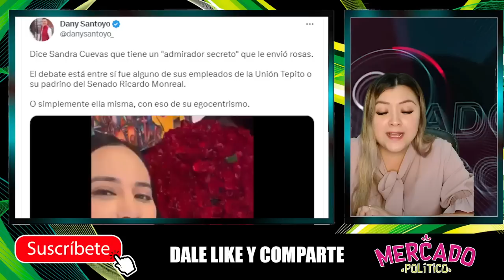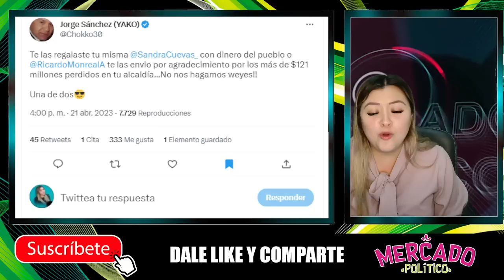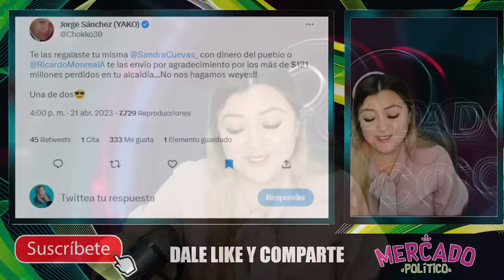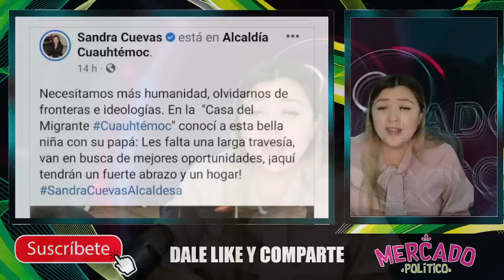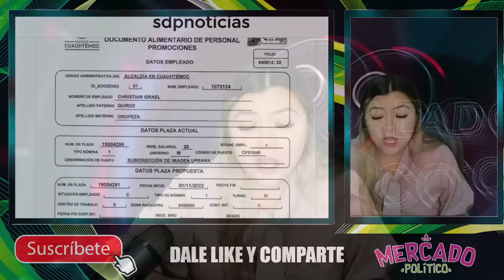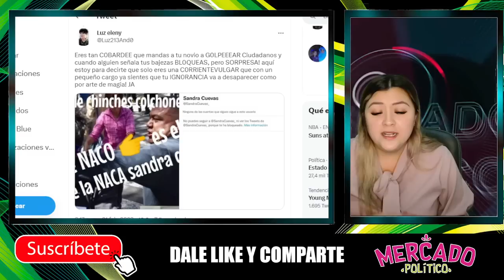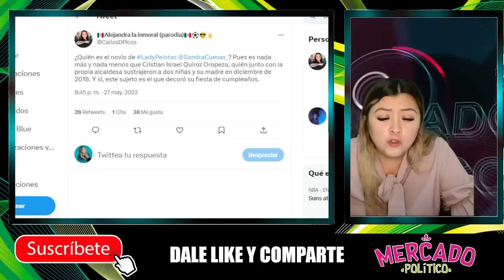¡TUMB4N M0NTAJE! QUEDÓ EXHIBIDA POR CÍNIC4